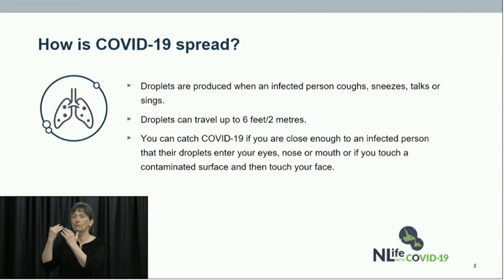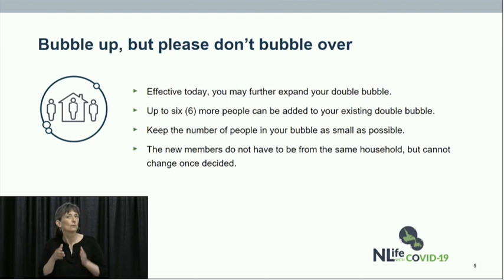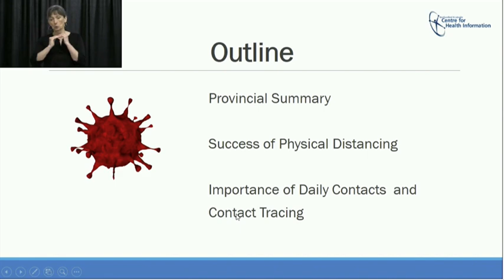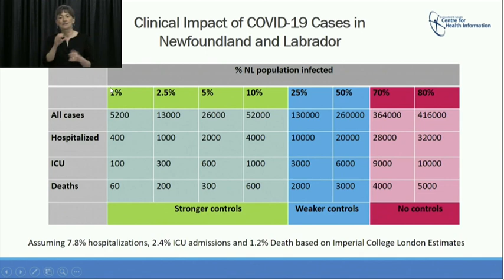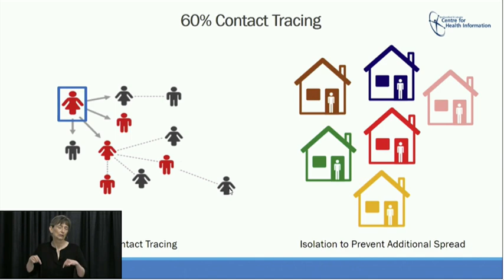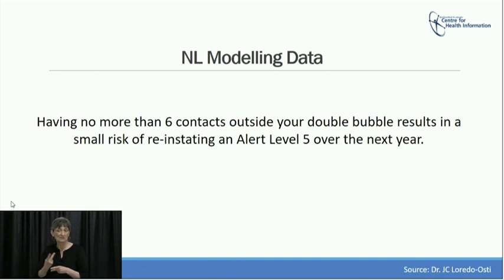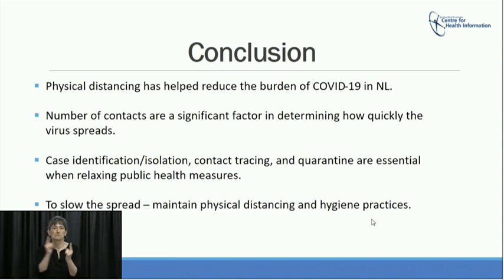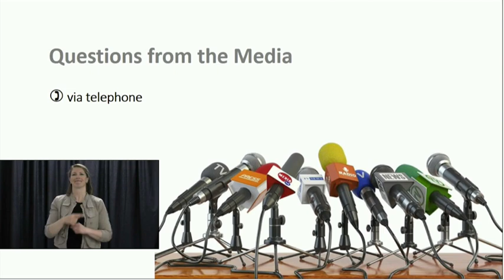Newfoundland and Labrador releases updated COVID-19 projections – May 29, 2020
In St. John's, Dwight Ball (the premier of Newfoundland and Labrador), Dr. Proton Rahman (associate dean of clinical research in the faculty of medicine at Memorial University), Dr. Janice Fitzgerald (N.L.'s chief medical officer of health), and John Haggie (N.L.'s minister of health) discuss Newfoundland and Labrador's updated modelling data concerning the possible impact of COVID-19 (coronavirus disease) in the province.